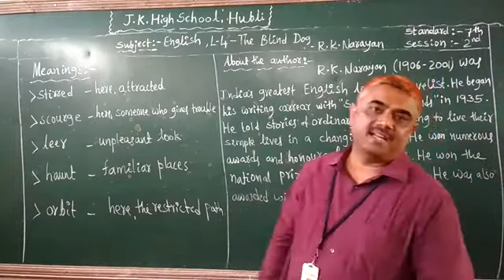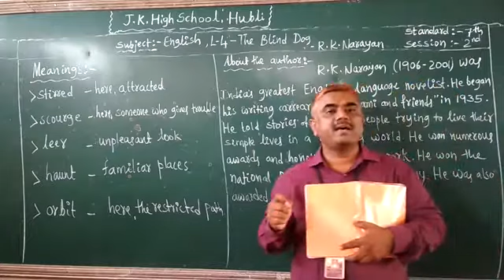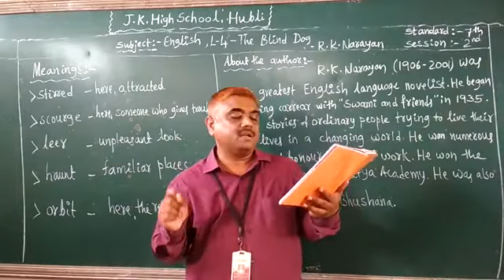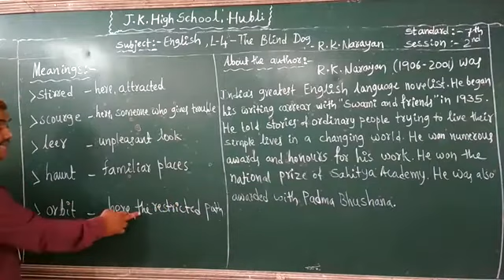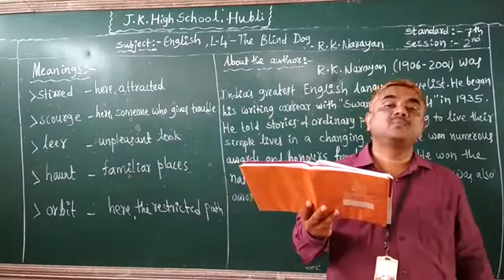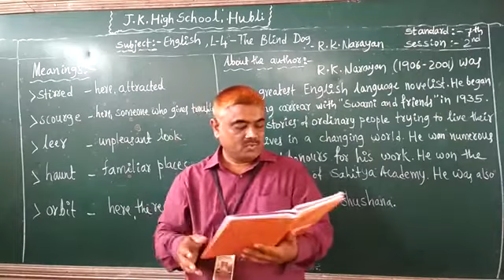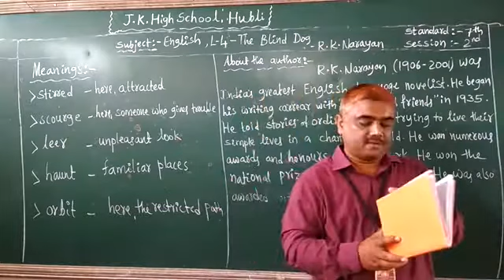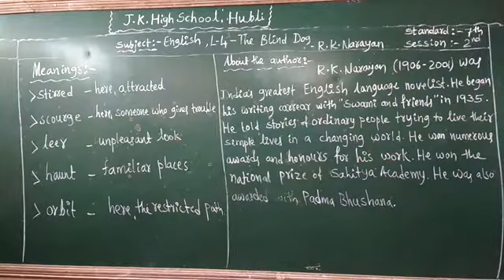7th ENG L-4 The Blind Dog (SESSION-2)